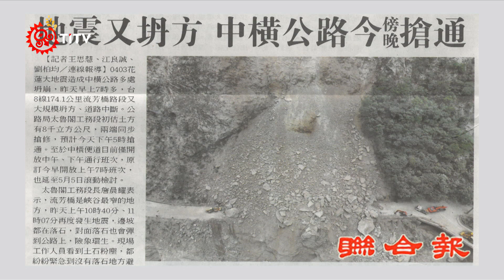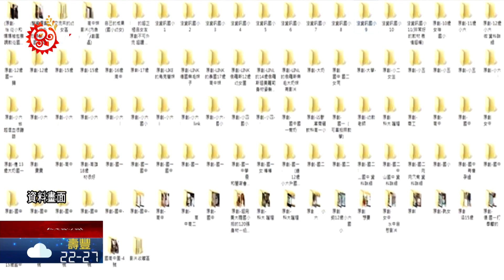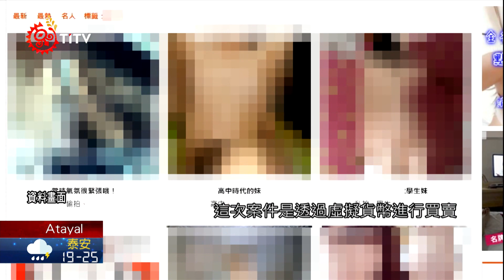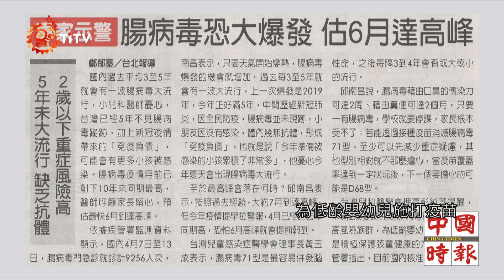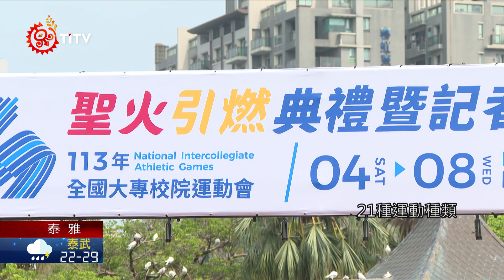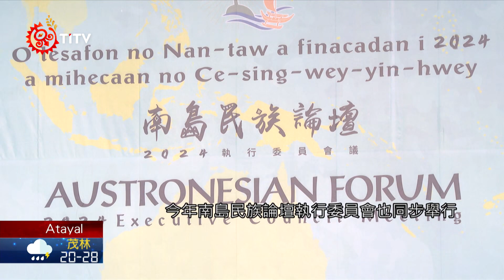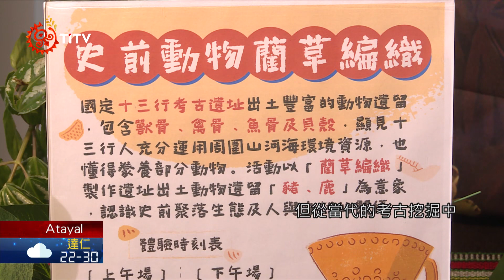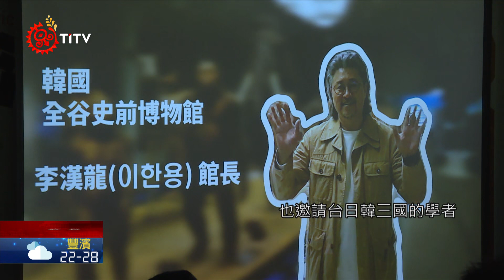【族語午間新聞-泰雅族語】20240422｜原住民族電視台